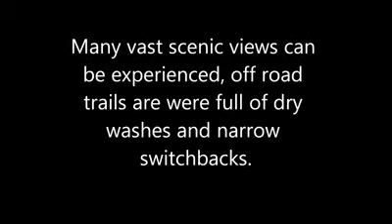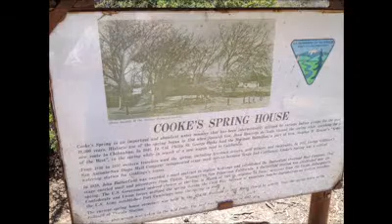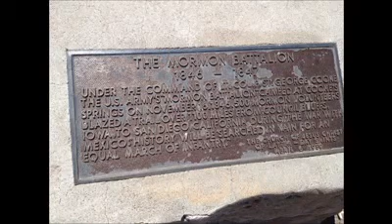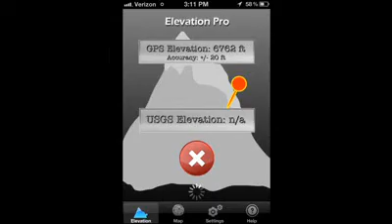Deming New Mexico XJ 4 Wheeling